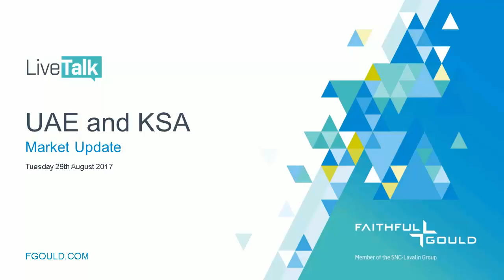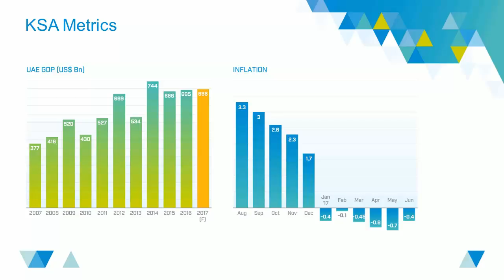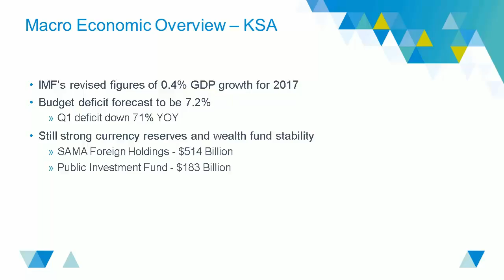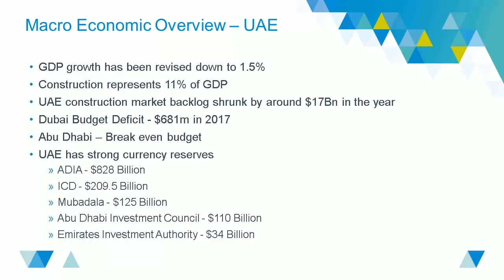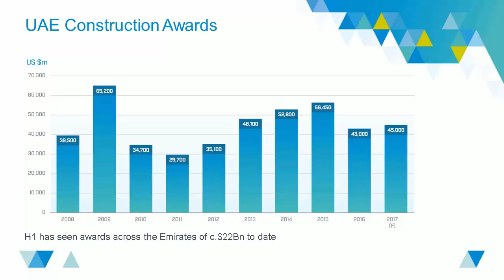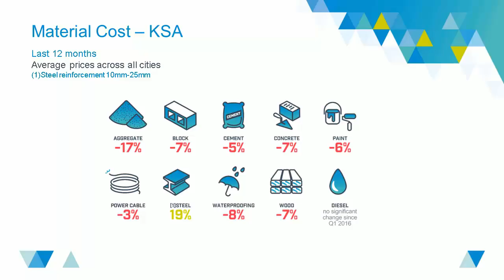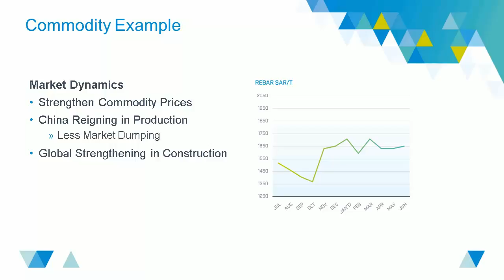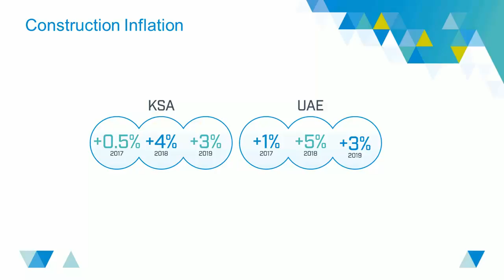LiveTalk: UAE and KSA Q2 Market Update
David Clifton discusses his recently published construction intelligence reports.